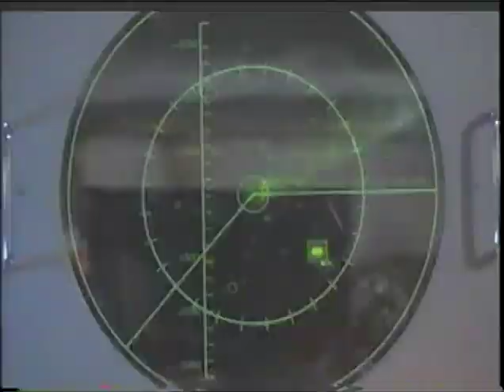Intrepid 2000 - Trailer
Also known as Deep Water, starring James Coburn and Costas Mandylor